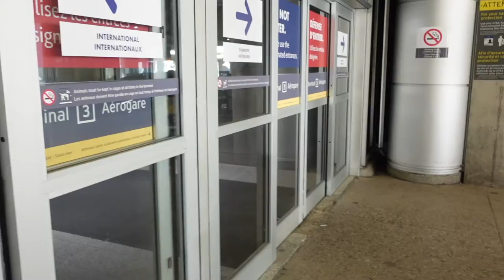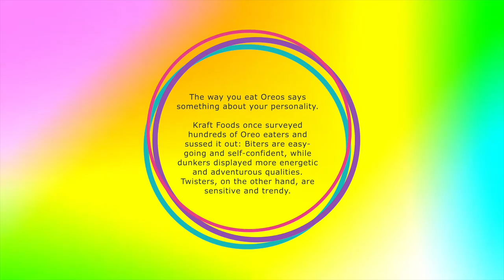(Toronto VLOG #1) 6am flights and Tim's - the perfect mix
Two gals get on a 6am plane to Toronto. Overdosing on Tim's and getting hyped at the sight of an airport rail link ensues.

Hi world!
I'm Liza, a Ukrainian with a knack for finding myself in the oddest (and yet, quite lovely) places and coming back with a friend or two. Last November, my friend Amil and I hopped on a plane to meet our mutual enem-*COUGH* friend, Enoch, in Toronto, Canada. Crazy trip, fun times, and lots of incoherent babbles. Hope you enjoy!

TobyMac - Lights Shine Bright ft. Hollyn

~ FUN FACT #3 CREDIT & CITATION ~